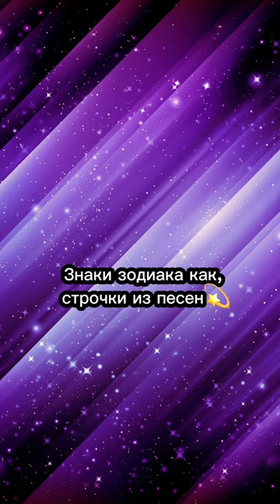Знаки зодиака как строчки из песен💫